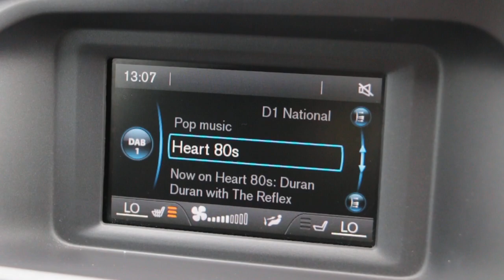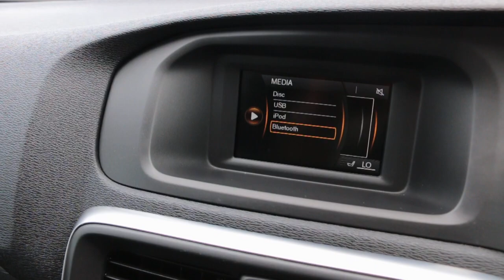Volvo V40 R-Design 2.0 5dr Hatchback Manual Petrol FY16 TCU